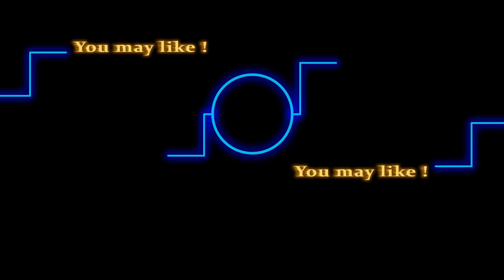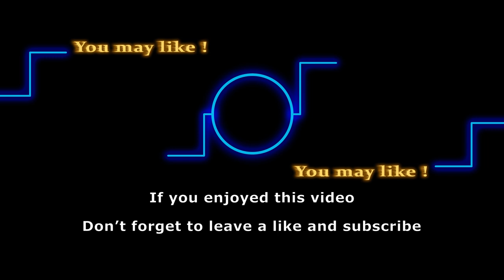Where is Kelly Sullivan (Sage Warner Newman) from Y&R at present?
Sage Warner Newman was on Y&R for less than two years but her memory is fresh to this day. Thanks to the Newman baby she left behind shortly before dying on Y&R. Sage is the biological mother of Christian Newman. What had happened to Sage on Y&R? Where is Sage’s portrayer, Kelly Sullivan, at present? Here’s everything you need to know.

Here are some of the shows that we love to follow:
General Hospital
Days of Our Lives
Gold Rush
Street Outlaws
Deadliest Catch